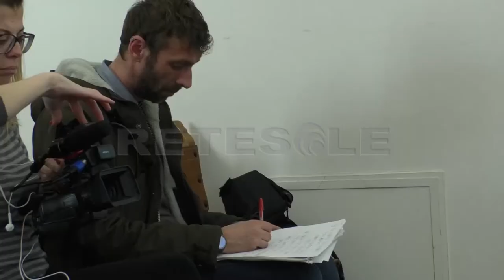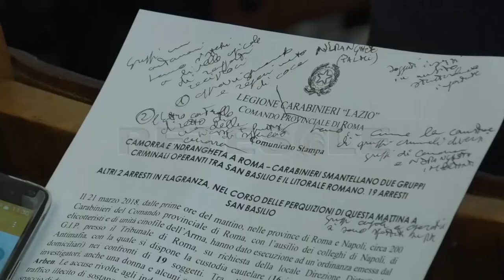RETESOLE TG LAZIO Camorra e 'ndrangheta a Roma: sgominati due clan signori delle piazze di spaccio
Il traffico di stupefacenti si conferma la principale fonte di profitto per le organizzazioni criminali di stampo mafioso nel Lazio. A distanza di 15 giorni dagli arresti della cosiddetta Cosa Nostra Tiburtina, la Direzione Distrettuale Antimafia torna a richiedere l'arresto di esponenti di clan dediti al controllo di piazze di spaccio. Questa volta, i Carabinieri del Comando Provinciale di Roma, con l'ausilio dei colleghi di Napoli, hanno messo in atto 44 perquisizioni finalizzate a decapitare due gruppi attivi rispettivamente nel quartiere San Basilio e a Nettuno. I dettagli dell'operazione, che ha condotto a 19 ordinanze di custodia cautelare, sono state illustrate in conferenza stampa.
Nel corso degli interventi, i Militari hanno sequestrato 25 kg. di cocaina, per un valore al dettaglio di 6 milioni di euro. Roma e dintorni non erano solo sbocchi di mercato, ma fungevano anche da hub per altre regioni, come dimostrato dal fatto che uno degli arrestati fosse in procinto di recarsi in Sardegna per smerciare la sostanza.